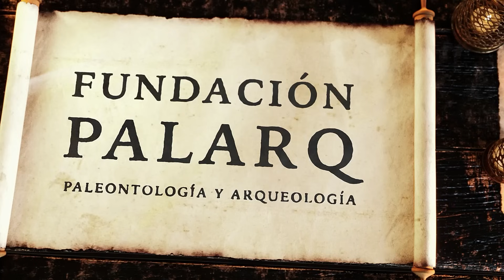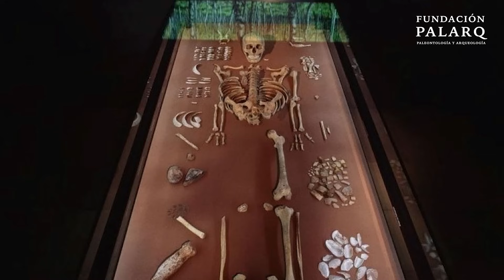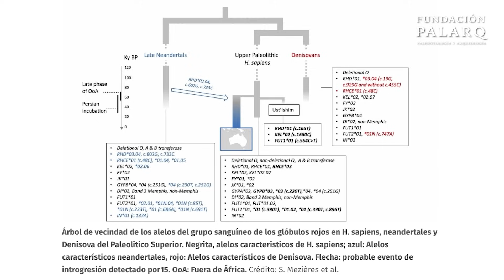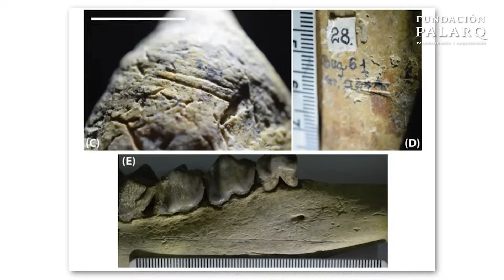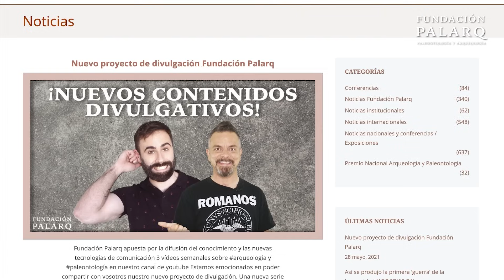¡Increíble! Descubren la tumba perdida de Tutmosis II | Noticias de Arqueología y Paleontología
Hoy exploramos los descubrimientos más sorprendentes de la arqueología y la paleontología. Desde los misteriosos anillos ceremoniales en Australia hasta el hallazgo de un laberinto oculto bajo Cuzco, que confirma antiguas leyendas incas.
También descubriremos la tumba perdida de Tutmosis II, la chamán de 9.000 años que guarda un linaje familiar y una letrina que ha revelado la residencia del último rey anglosajón.
Además, hablaremos sobre el enigma de las figuras ausentes en el Neolítico europeo, la importancia de la sangre de Homo sapiens en su supervivencia, y el descubrimiento de una villa romana del siglo I en Marruecos.

No te pierdas el fascinante hallazgo de los casi vegetarianos Australopithecus, los tatuajes ocultos en una momia peruana de la cultura Chancay y los fósiles que adelantan la llegada de los homínidos a Europa medio millón de años antes de lo pensado.

Prepárate para un viaje fascinante en el tiempo. Más detalles en 👉 fundacionpalarq.com

⏱️ Capítulos

00:00 Introducción
01:26 🏺 Anillos ceremoniales en Australia: secretos de un pasado sagrado
02:53 🏛️ Tumba de Tutmosis II: el faraón perdido
04:21 🏰 Laberinto inca bajo Cuzco: la Chincana existe
05:40 🔮 La chamán de 9.000 años: guardiana del linaje familiar
06:58 🎭 ¿El origen del carnaval de Brasil? Fiestas indígenas de hace 2.000 años
08:24 🎭 El enigma de las figuras ausentes en el Neolítico europeo
09:41 🚽 La letrina que reveló la residencia del último rey anglosajón
10:56 🧬 La sangre de Homo sapiens: clave para la extinción de los neandertales
12:14 🏗️ Villa romana del siglo I en Marruecos
13:32 🦴 Australopithecus: ¿un homínido casi vegetariano?
14:52 🦴 Ancestros humanos en Europa: 500.000 años antes de lo pensado
16:03 🖌️ Tatuajes ocultos en una momia peruana